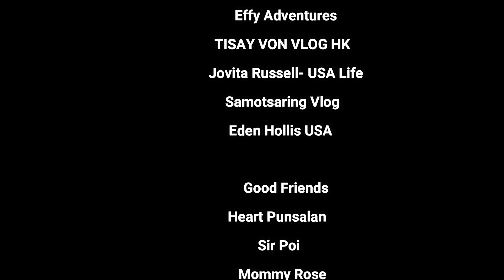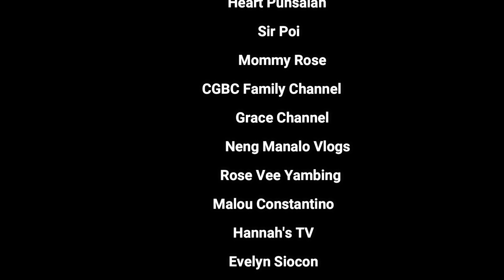Chamba vs. Villagers - First Half l Via's Basketball Tournament l Sir JV Sports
Seek the lost this August!

Let's all witness the match between Chamba and Megaworld in Lanit Covered Gym, Lanit, Jaro, Iloilo City.